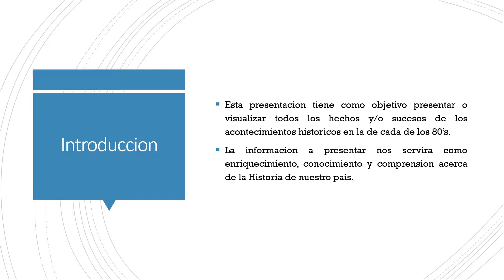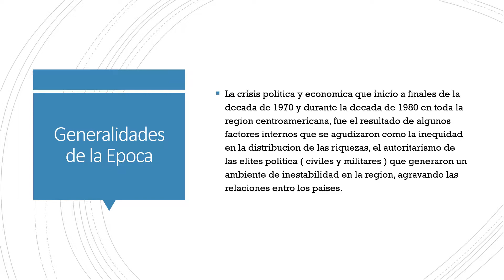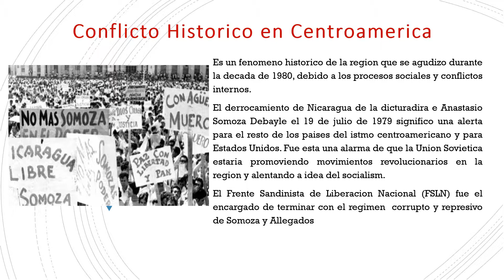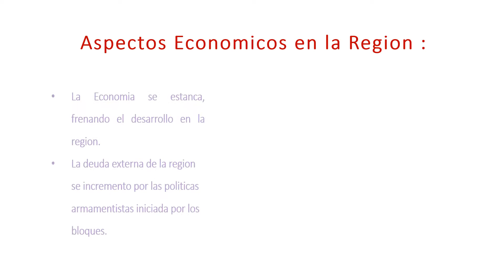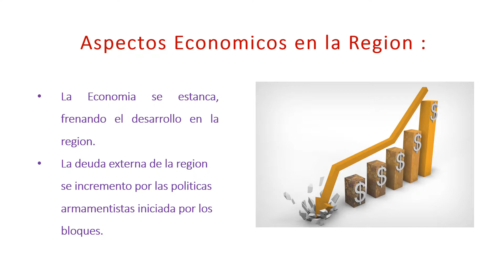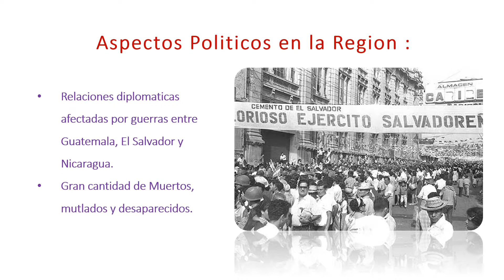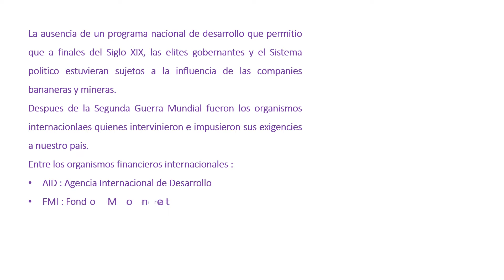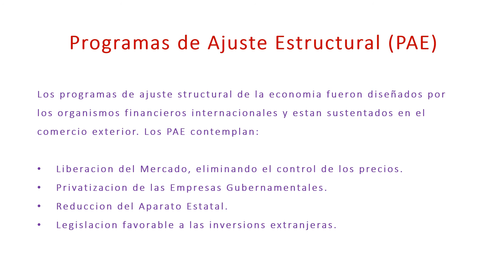Tarea 8 2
UNITEC